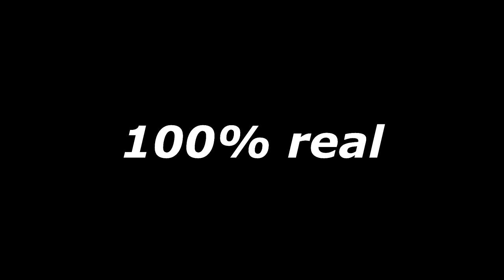ZUM ERSTEN MAL COD WW2 spielen...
Nie wieder Cod ww2 nehmt den Titel aber nicht zu ernst :D auf der Ps4 heiße ich evaniijo mit doppel i
✘Jogginghose für die Schule
sondern euch auch zeige wie ich Sport treibe um abzunehmen. In meinem Format vom Fettsack zum Boss zeige ich euch meine Bosstransformation. Die Schule ist auch ein großes Thema auf meinem Kanal da ich meist viel erlebt habe in der Schule,da ich nicht gerade der Liebling der Lehrer war😅.